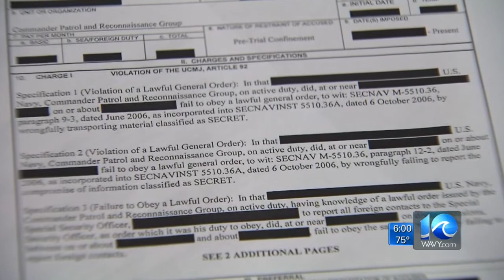Navy commander in Chesapeake brig, charged with spying for China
WAVY News 10's Deanna LeBlanc reporting April 11, 2016